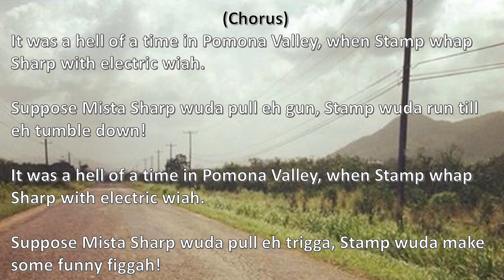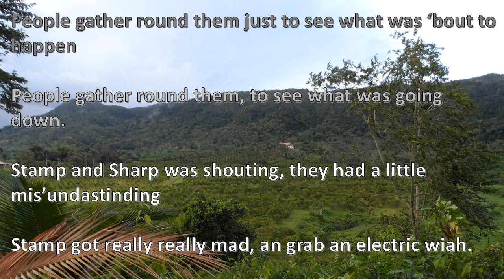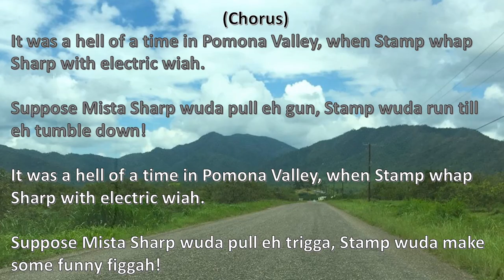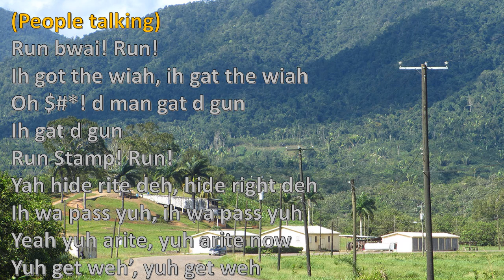Pomona Valley by Dell and the Sensations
This song tells of the famous incident between worker (Karl Stamp) and boss (Frank Sharp) around 1950 in Pomona Valley, Belize.